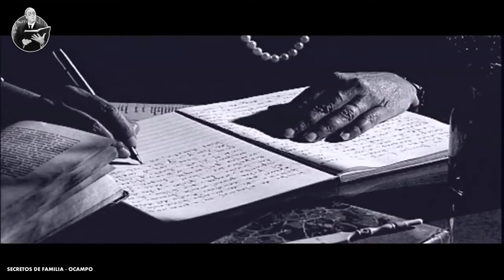SILVINA OCAMPO | MISTERIOSA, EXTRAVAGANTE e INCOMPRENDIDA | ESCRITORAS ARGENTINAS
De todas las escritoras argentinas que existieron en el siglo XX, Silvina Ocampo es la que más ha sido infravalorada en su tiempo. Sin embargo gracias a sus dotes literarias, ya que escribió ensayo, poesía, cuentos y novelas, en la actualidad ha sabido encontrar a su público. No sólo los críticos están revalorizando sus obras, sino que escritoras como Mariana Enríquez le han dado su merecido homenaje a Ocampo. Es necesario descubrir el libro "La Hermana Menor", donde Mariana Enríquez "a través de una enorme cantidad de fuentes bibliográficas y testimonios de amigos, críticos, parientes y albaceas de Silvina Ocampo, cuestiona los mitos, descorre el velo sobre los secretos y mira con una intensidad única la vida de quien vivió con el afán de permanecer oculta. El resultado es el retrato emocionante de una mujer entrañable y oscura, inteligente y suavemente perversa, dueña de una imaginación desaforada (y de unas piernas espectaculares), a quien hoy se considera una de las mejores cuentistas del Río de la Plata. " (Anagrama)

¿Qué opinás de esta autora? ¿Te animás a leerla? Dejá tus respuestas EN LOS COMENTARIOS.

It’s perfect for old films, cinematic and memorial films, slideshows, and other media projects that needs a vintage piano background music that brings past images and emotions in mind.

Espero que te guste el video. Gracias a los nuevos subs y a los de siempre.

Guión: Eve @horrorlosercine
Edición:  @horrorlosercine